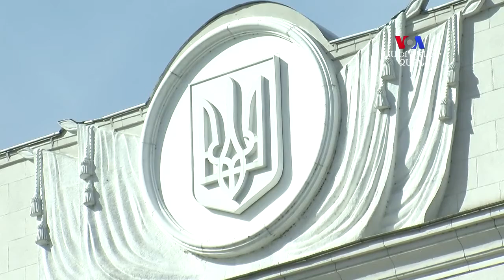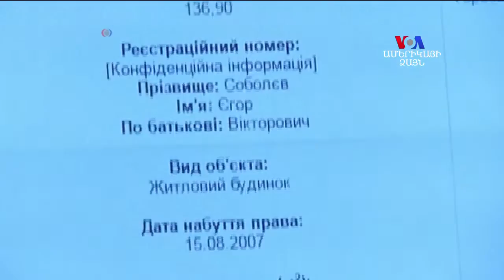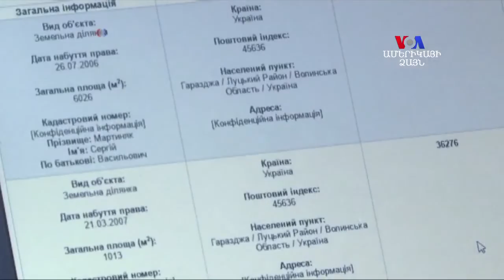Ինչպես են Ուկրաինայում պայքարում կոռուպցիայի դեմ